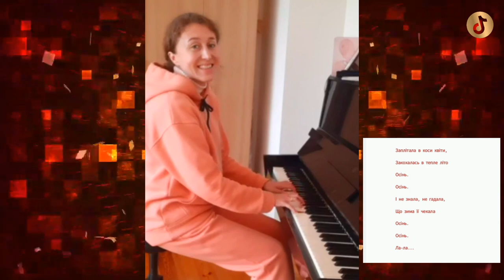Зоя Еманова. МузТоk 34. Ла-ла 🍂